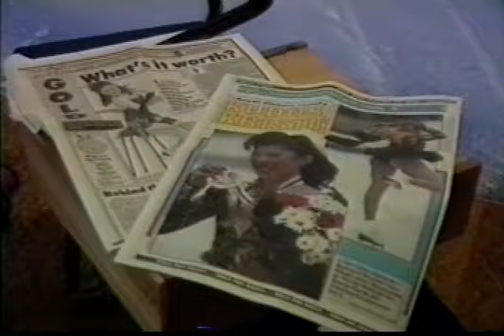Post-Albertville Interviews with Kristi Yamaguchi, Paul Wylie & Nancy Kerrigan (USA)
Post-1992 Winter Games interviews with figure skaters Kristi Yamaguchi, Paul Wylie and Nancy Kerrigan of the United States on how winning an Olympic medal changed their lives.